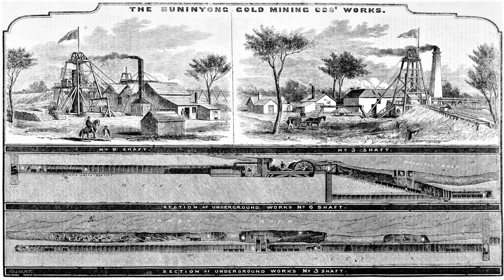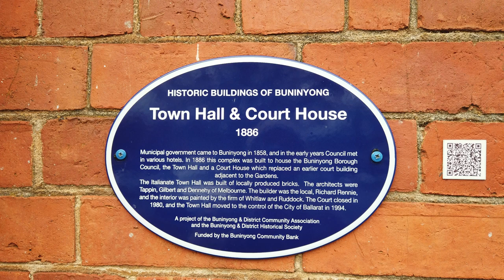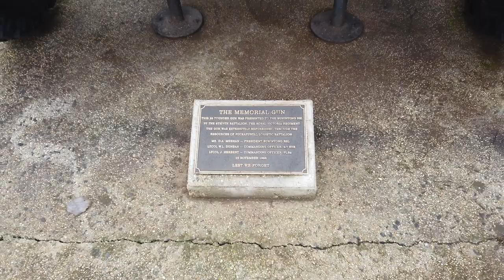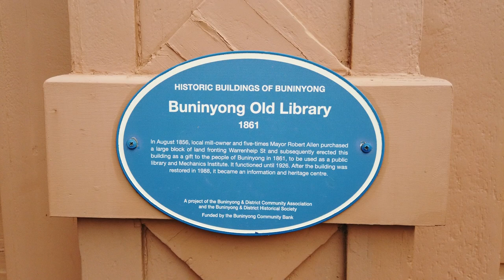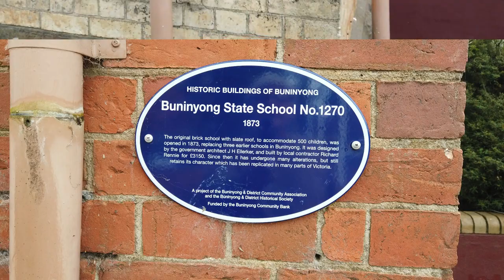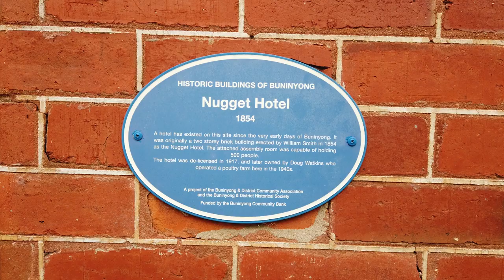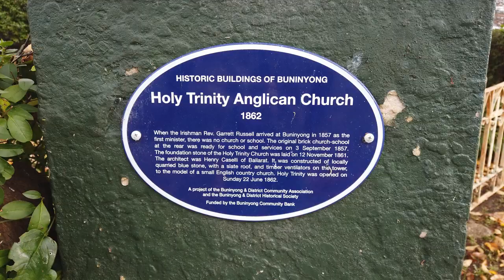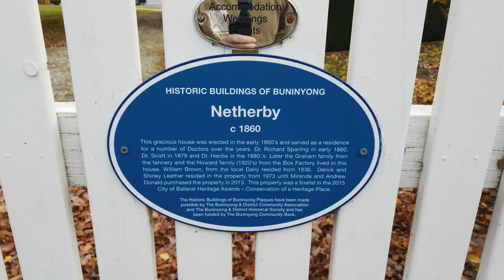Aerial view - Historic images - Walkaround : Buninyong Victoria Australia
Buninyong is a town 11 km (6.8 mi) from Ballarat, 120 km (74.5 mi) NW of Melbourne in Victoria, Australia. The town is on the Midland Highway.
Buninyong was proclaimed a town on 27 June 1851.

Gold was reported "within a 1 or 3 km of the township of Buninyong" on 12 August 1851. Gold had been reported earlier at Clunes on 25 July 1851, the major gold rush to the Ballarat region had begun.
The name originates from an Aboriginal word also recorded as 'Buninyouang', said to mean 'man lying on his back with his knees raised', which is in reference to the shape of Mount Buninyong.

A blacksmith and wheelwright’s shop were opened in the 1840s and its proprietor, Thomas Hiscock, was to have a profound effect on the district. Hiscock, hearing of a reward for gold discovery in Victoria, prospected in several gullies around the Buninyong hamlet, finding it on 8 August 1851. A rush took place and, although the Buninyong find was patchy, the miners discovered the rich Ballarat field at Golden Point within a short time.

Extensive gold mining was delayed until 1857 when the Buninyong Gold Mining Company began operations on 57 hectares of the Learmonth’s Boninyong property.
This railway line was opened on Sep 12 1889 - The passenger service on the railway line ended in 1931 and the goods service on 28 Feb 1947.

The Buninyong Botanic Gardens at Buninyong are among the oldest Botanic Gardens in the State of Victoria.

Publication: Buninyong 1888 “Victoria and it’s Metropolis” from A. Sutherland
Collins, John T. (1907 – 2001)
Smith, Archibald Vincent (1837 – 1874)